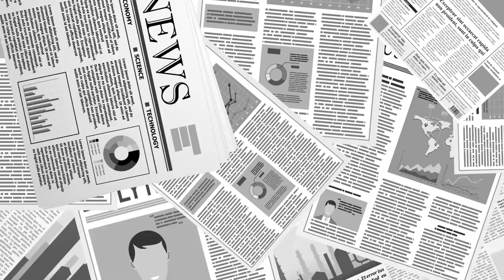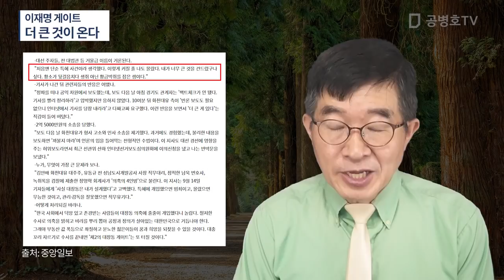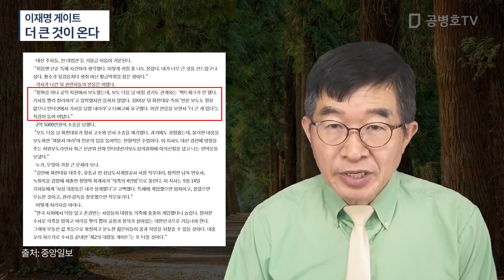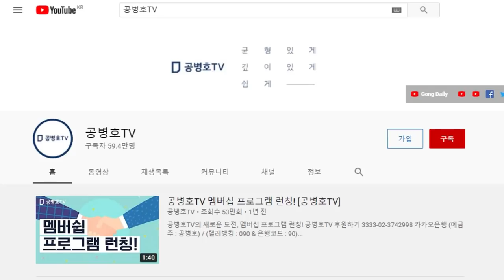이재명 게이트 / 더 큰 것이 온다 / 내부 사정을 속속들이 아는 사람이 많고 / 이해관계자들가운데 이익배분으로 다툼을 겪는 사람의 제보가 있어 / 틀어막기 어려워 [공병호TV]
Bitcoin : 3MTW849AkP2ftLeSK2teZHMmzLu7Z83s9U